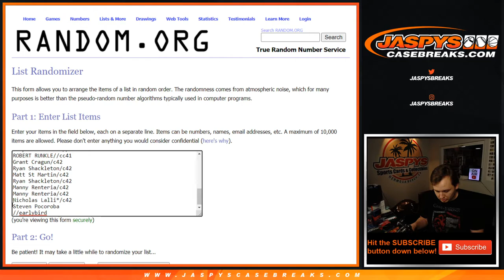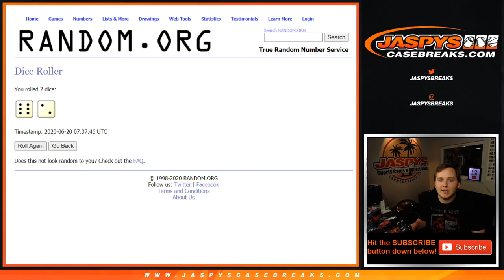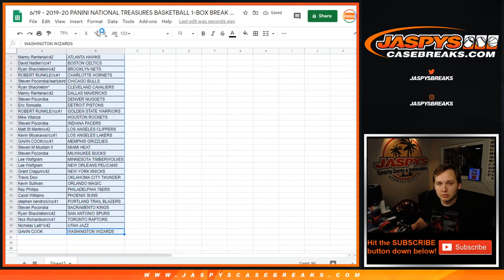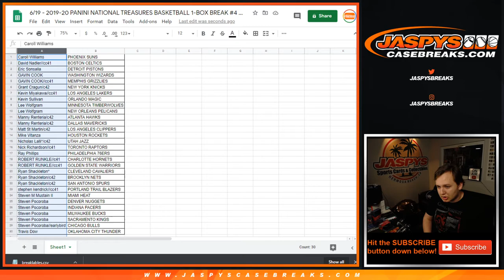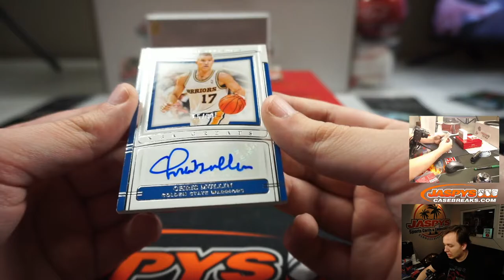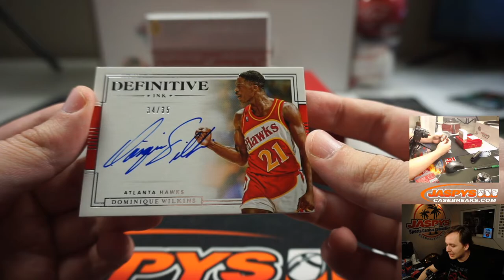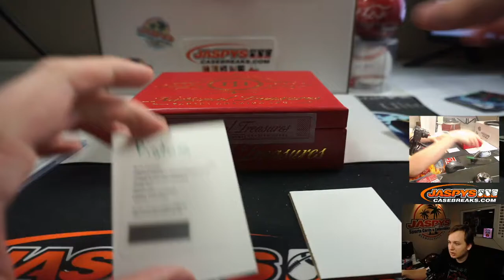6/19 - CHANCE AT RT SPOTS IN NT! 2017-18 PRIZM CELLO PACK BREAK #42 *RANDOM TEAMS*